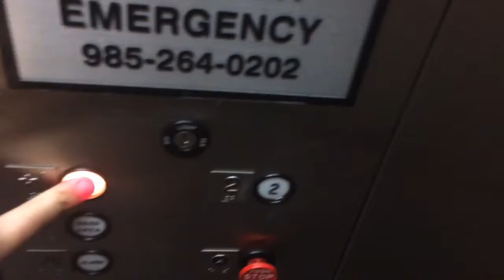Elevator Chase Center